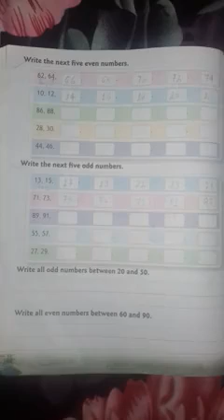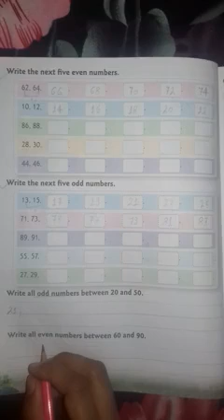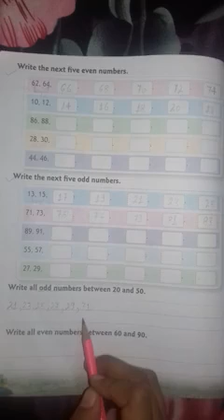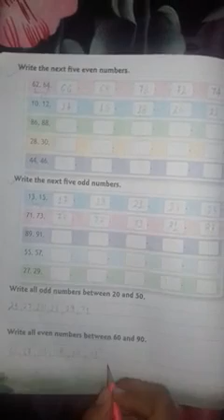Write Odd and Even numbers.